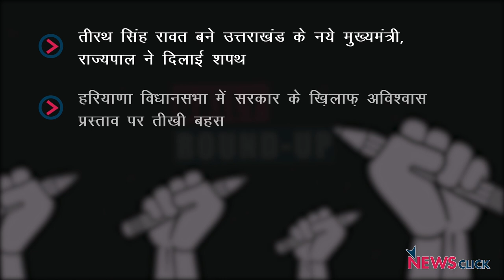उत्तराखंड में तीरथ सिंह रावत बने मुख्यमंत्री, हरियाणा में बीजेपी के ख़िलाफ़ अविश्वास प्रस्ताव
न्यूज़क्लिक के डेली राउंड अप में आज हम बात करेंगे उत्तराखंड के नए मुख्यमंत्री और हरियाणा में बीजेपी के ख़िलाफ़ अविश्वास प्रस्ताव के बारे में। इसके अलावा हमारी नज़र रहेगी किसान आंदोलन और कोविड-19 से जुड़ी ख़बरों पर।